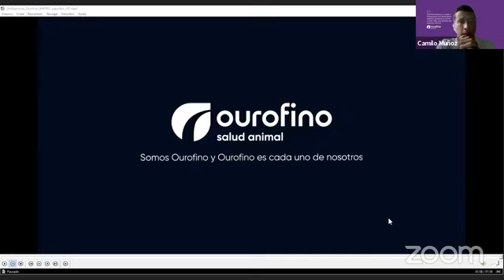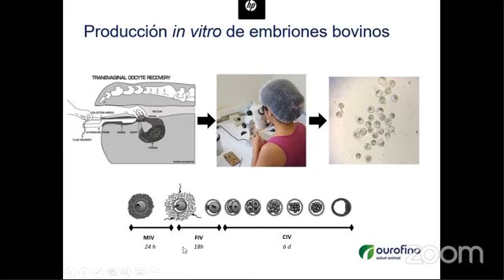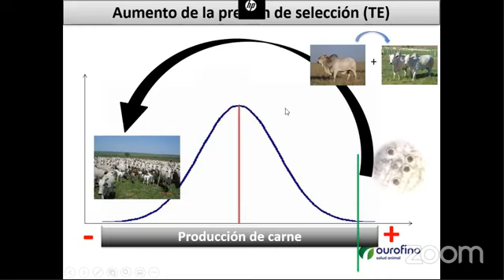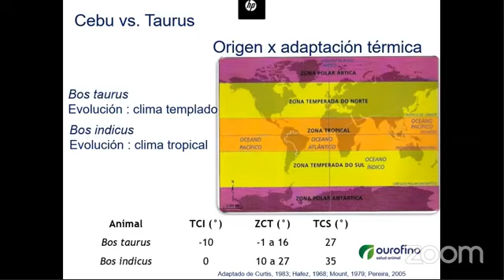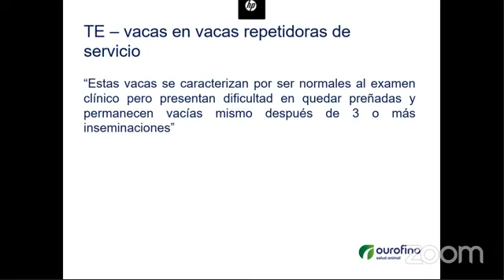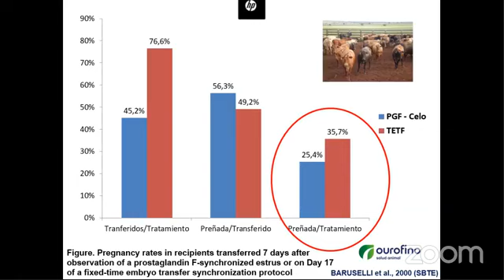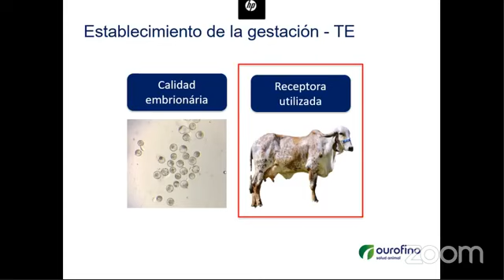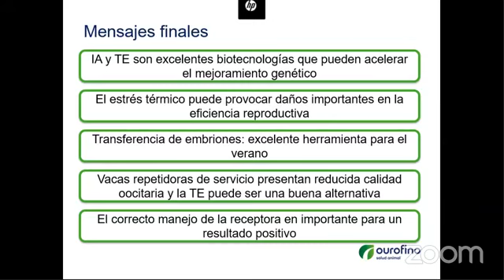Charla I Importancia de la transferencia de embriones como estrategia reproductiva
Facebook OurofinoPetAmericaLatina
Facebook OurofinoSaludAnimal